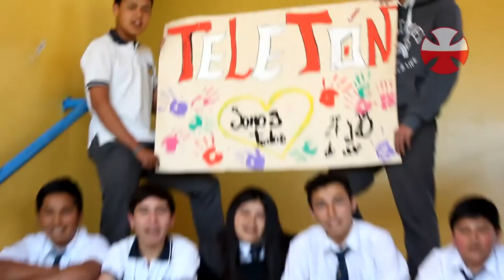Gritos Teletón - Escuela José de San Martín